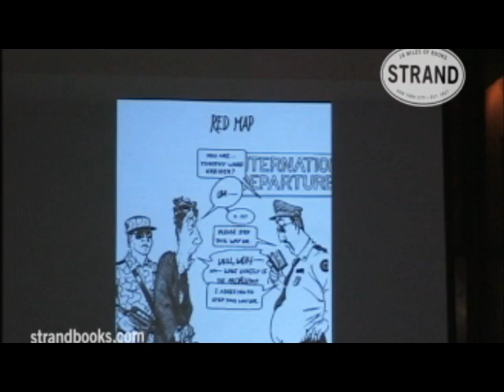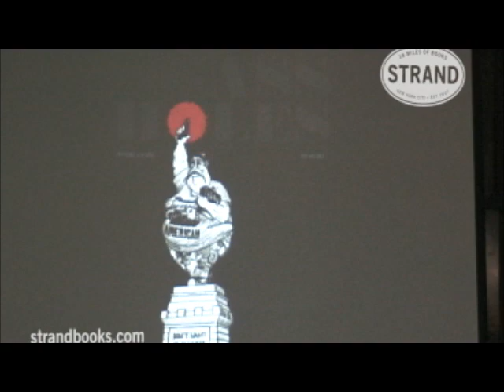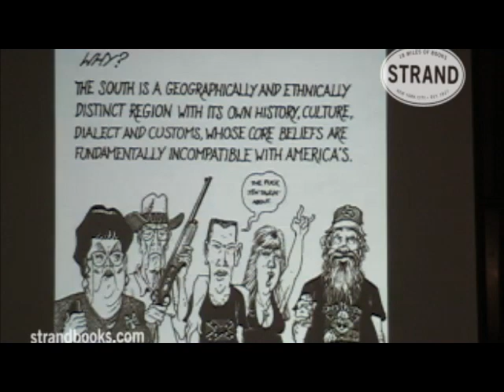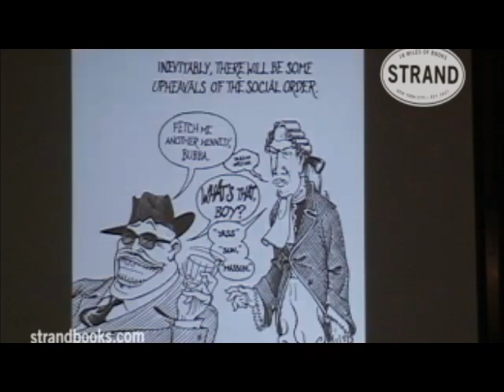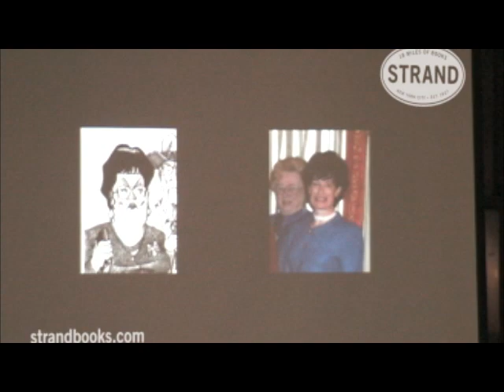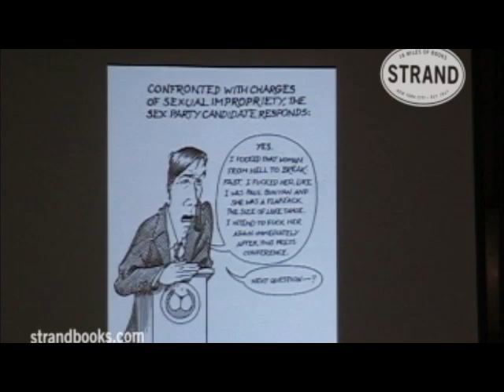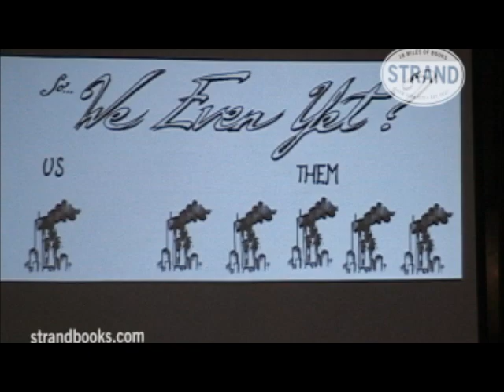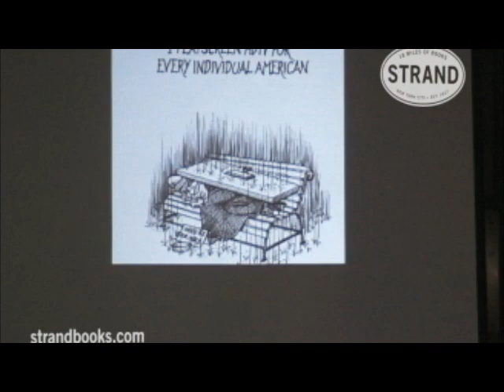Tim Kreider "Twilight of the A**holes" Part 1 of 4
Cartoonist Tim Kreider has been called "extremely extremely f-ing good" (David Foster Wallace), "an iconoclast in the purest sense of the word" (Matt Taibbi) and "the funniest person alive" (Jennifer Finney Boylan). Join him for the release of his latest collection, Twilight of the A**holes. In a slideshow, talk and Q&A, he'll wax nostalgic about the endearing atrocities and deadly foibles of the Bush administration and have a fond chuckle over the deadpan haplessness of Obama and the fascist antics of the tea party.